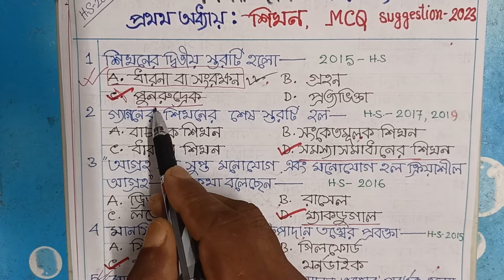HS ENGLISH DAQ SUGGESTION -2023 ON KILLING A TREE,@ TRIYASHA STUDY CENTER .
HS English DAQ Suggestion -2023,On Killing a Tree, English DAQ Suggestion-2023,On Killing a tree DAQ Suggestion, Wbchse English DAQ On Killing a Tree,Class 12 English LAQ Suggestion,